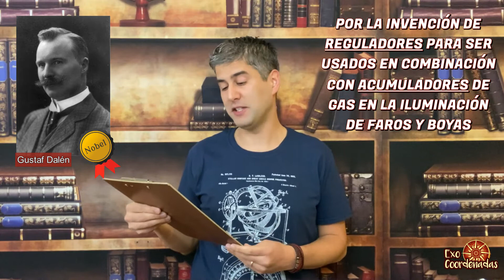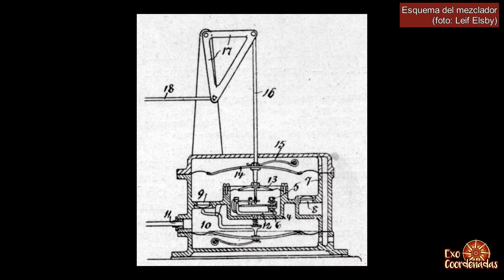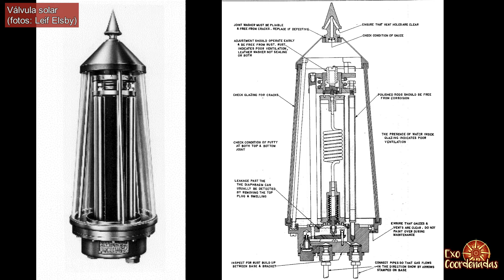El invento para faros que ganó un premio Nobel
En este capítulo vamos a hablar sobre la válvula solar, el destellador de acetileno y otros inventos para faros y boyas que le dieron el premio Nobel de física a Gustaf Dalén.

Dibujos: Vecteezy.com
Mapas: TUBS